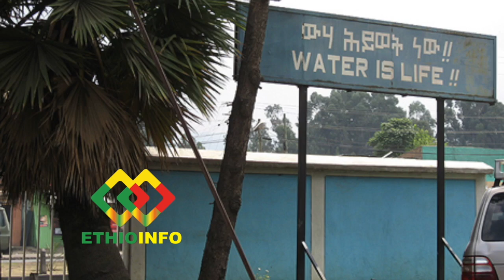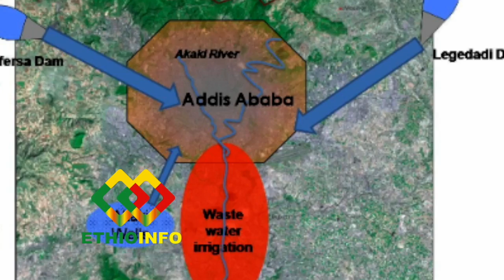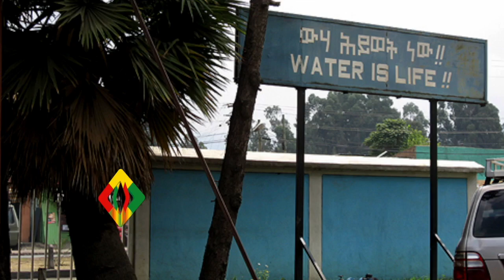አዲሳባና ሀረር የቄሮዎች ወግ ፤ የለገዳዲን መስመር ማን ሰበረው? Legedadi dam pipeline breakage.